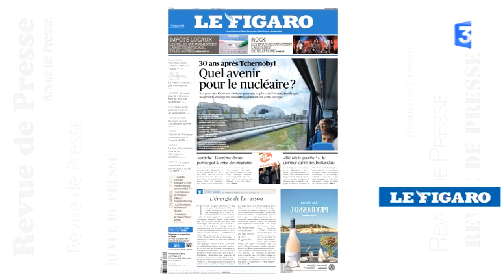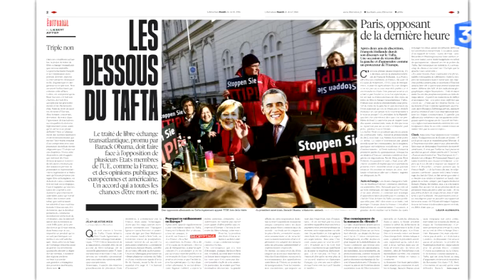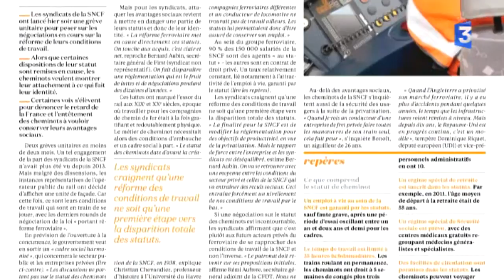Revue de presse - Mardi 26 avril 2016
Revue de presse nationale du lundi au vendredi. A la une des journaux : Il y a 30 ans, le 26 avril 1986, la catastrophe de Tchernobyl provoquait une remise en question du modèle nucléaire mais aussi la souffrance de milliers de personnes comme les Biélorusses, qui ont subi les plus graves retombées. Le début du procès LuxLeaks ce mardi au Luxembourg : il démontre la fragilité des lanceurs d’alerte qui voient leur vie bouleversée. Le traité transatlantique de libre échange, qui suscite une opposition grandissante en Europe, y compris en France, de la part de François Hollande qui a durcit le ton sur le dossier. Economie : Les particuliers place leur argent sur leur compte-courant qui n’est pourtant pas rémunéré, 36 milliards d’euros ont été déposés en 2015, le double de l’année précédente. Début de la grève des cheminots : ils veulent peser sur les négociations en cours sur leurs conditions de travail.